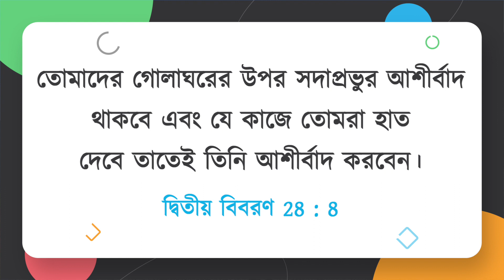যীশুর সাথে চলা | ভাই মোহন সি লাজারাস | সেপ্টেম্বর 17 | Bengali